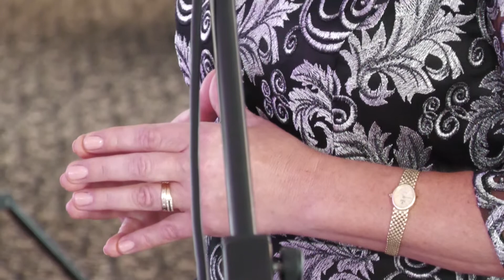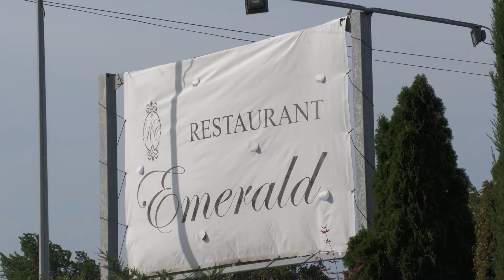Hd 2 Cristina si Eugen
fotoremus.ro
Filmari si foto evenimente